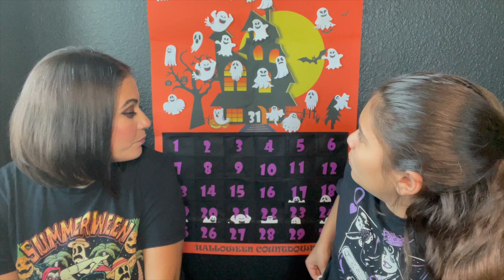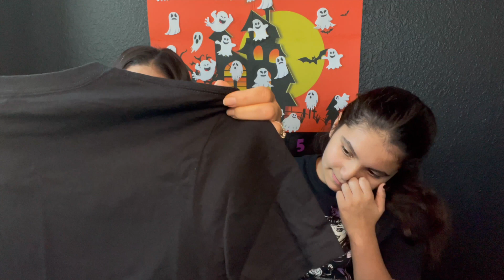🎃 VLOGTOBER 2022 DAY 22 I HALLOWEEN ADVENT CALENDAR COUNTDOWN & HALLOWEEN UNBOXING I OCTOBER 2022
We are doing Vlogtober again this year! Come join us everyday during the month of October as we countdown to Halloween! We are doing a Halloween Advent Calendar that was curated by the one and only Grammi Di! Each day we will open a Halloween mystery present as we countdown to our favorite holiday! Today is DAY 22! We hope you enjoy it and we look forward to your comments!

DISCOUNTS:
Circa 1955 - Disney Inspired Candles
Circa 1955 - Inspired by Disney - LuxIllume